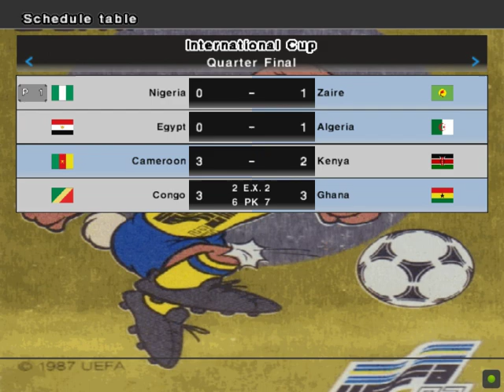Pes 6 African Cup of Nations Senegal 1992. Fase Final